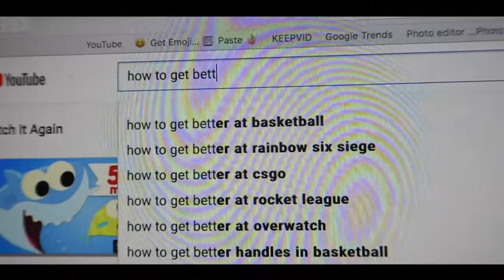WE BROKE UP???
DID WE BREAK UP OVER PIZZA! Sorry we took a break :( we are back now and we are excited to be back!!